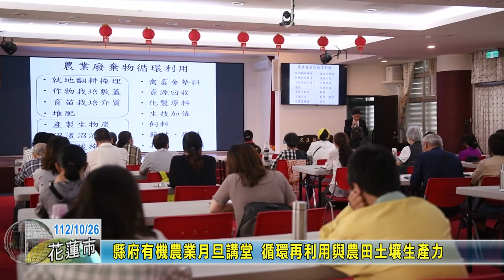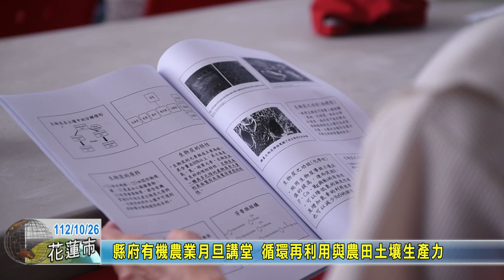20231026 02 縣府有機農業月旦講堂 循環再利用與農田土壤生產力